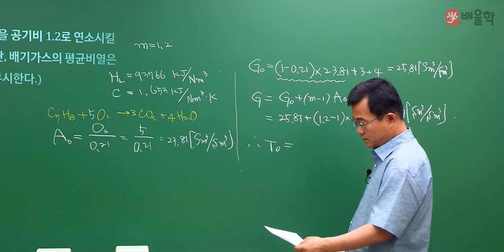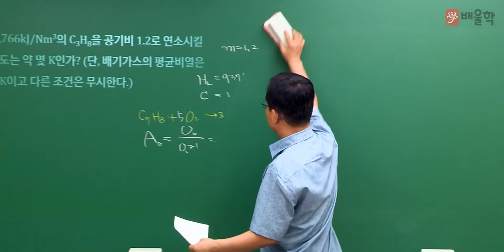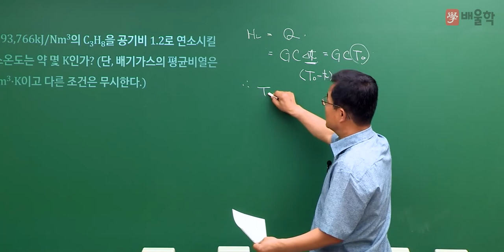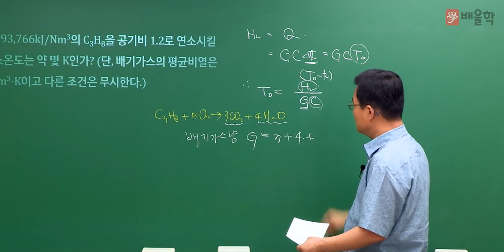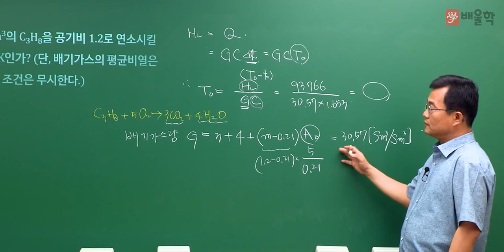[에너지관리기사 필기] 2022년 2회 필기 기출 풀이 1과목 연소공학2 - 박병호 교수님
20년 강의경력 기계기술사, 에너지 명장 박병호 교수님의
2022년 2회 에너지관리기사 필기 1과목. 연소공학 기출문제 해설 강의!